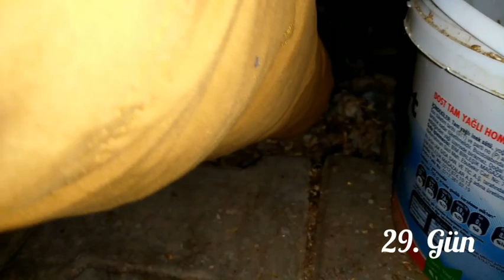Kaz yavrusu çıkma anı, beklenen gün. 😊